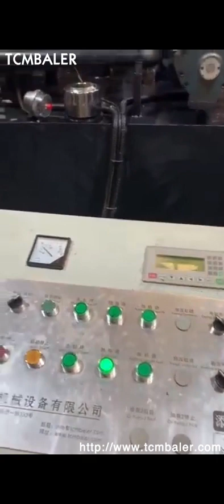Metal Briquetting Presses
Details of Metal Briquetting Presses, Metal Chip Briquetting Presses, Scrap Metal Briquetting Presses,

TCMBALER is a professional Metal Briquetting Presses manufacturer and supplier in China for more than 20 years, and we can offer Metal Briquetting Presses for sale with a cheap wholsale factory price for our customers without any agent or dealers if you wanner buy our Metal Briquetting Presses.